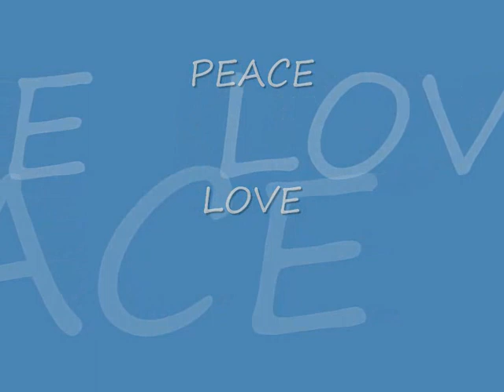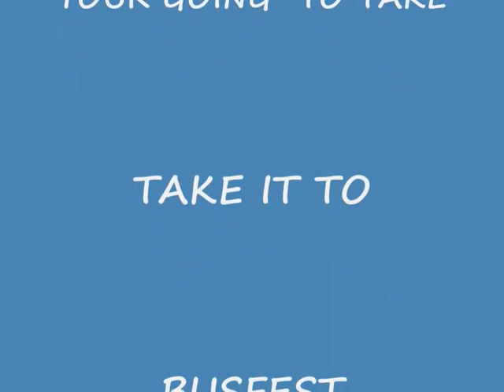HIPPY VW vans